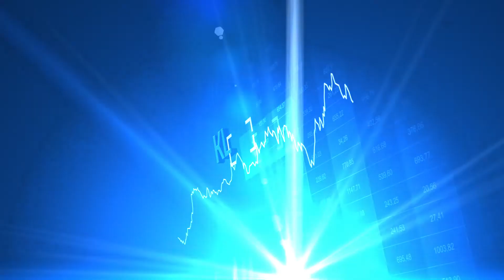TRUMP İKİNCİ OTURUMA KATILACAK